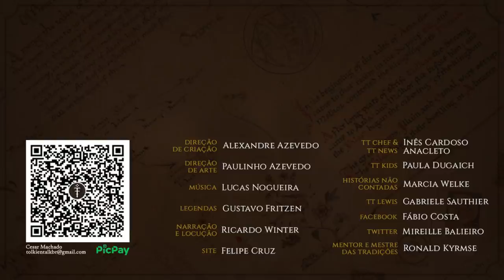Da Queda de Balin e dos Anãos | HNC 18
A História de Balin e da Reconquista de Moria está a chegar ao fim… e infelizmente não é um fim muito feliz, como nós sabemos.
A luta contra os Orques invasores de Khazad-dûm irá tornar-se lenda na Terra-média. Confira mais uma História não Contada inspirada no universo de J.R.R. Tolkien.

APRESENTAÇÃO
Marcia Welke

CONFIRA TAMBÉM!

MÍDIAS SOCIAIS

TRILHA SONORA

Ocean Freya Female Choir - SuperSouperBeatz
March of the Ukranian Giants - Rasputin
Choir - Cellofficial, Angel
Choir in Fm Gsus4 G - shortbusmusic
Female Choir - Ocean freya
Eeaction - Eendee

Músicas: Edge of Remorse

Efeitos sonoros: Freesound
joshuaempyre/juandamb/bruno-auzet/deleted-user-7146007/evinawer/tomi-slav/topschool/yap-audio-production/oldedgar/griffinjennings/zatar/nwsp/tigersound/camel7695/lwdickens/qubodup/mindlesstrails/spalena/maj061785/fission9/cristian-vogel/insintesi/digifishmusic/quattrostagii/sihil/spookymodem/robinhood76/smice-6/joelcarrsound/liamg-sfx/gpag1/shortrecord/erdie/marc3122/nachtmahrtv/moulaythami/inspectorj/ssierra1202/martin-sadoux/jacobmathiassen/manimato2/postproddog/newagesoup/vlatkoblazek/yurkobb/mystiscool/colorscrimsontears/leonard-b-blaesing/johnsonbrandediting/suddendice/mordecai666/serles-music/13fpanska-tolar-david/lordhannes/cbj-student/tomycatts/tdude9000/craigsmith/soundtracvkradio/deleted-user-5405837/bertsz/filo-rossi